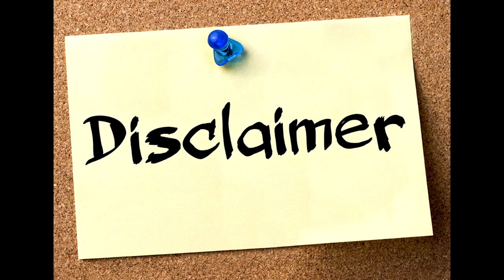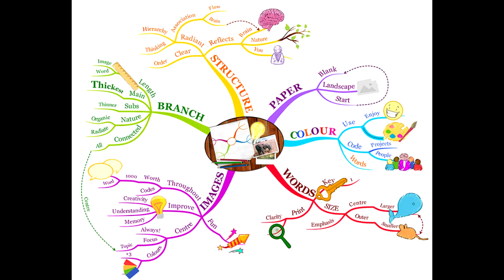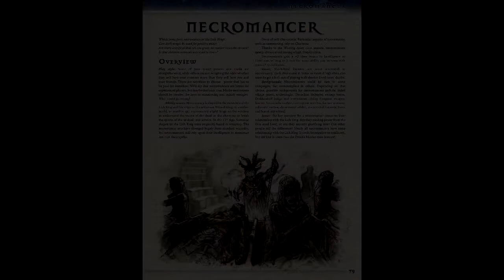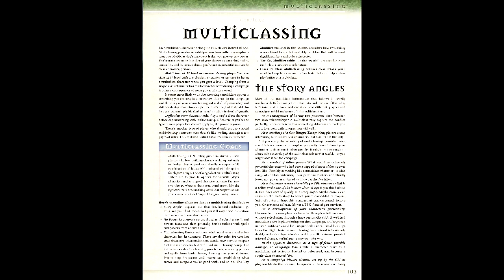Gaming Monk Review #41.5: 13 True Ways (13th Age)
Gaming Monk Review makes a light return to cover 13 True Ways, 13th Age's entry in the "things we couldn't fit in the base game" category.